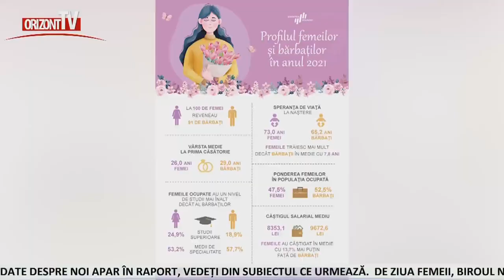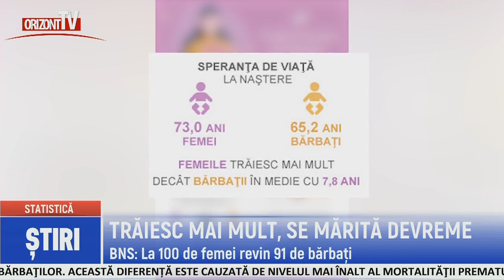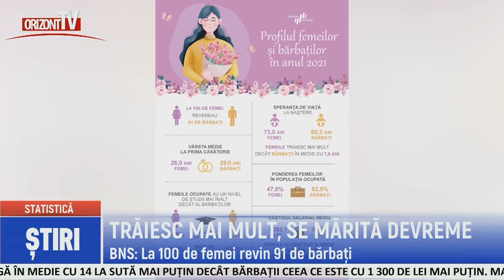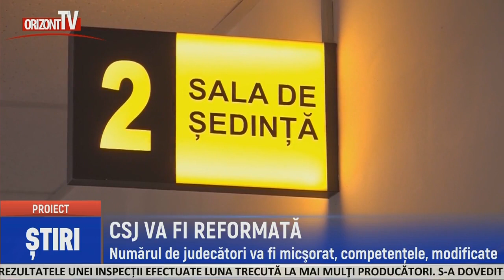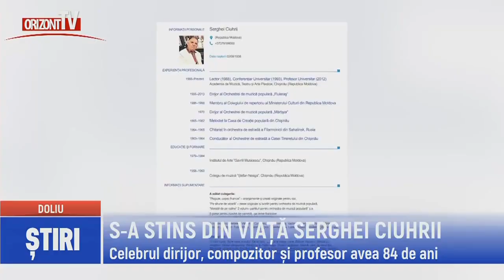ȘTIRI 2023-03-08 | 16.45